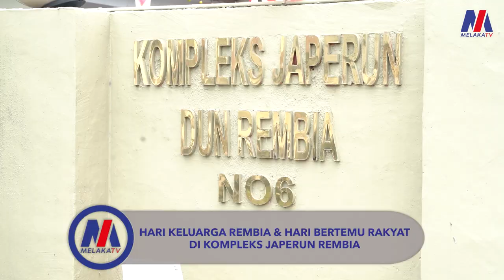Hari Keluarga Rembia & Hari Bertemu Rakyat Di Kompleks Japerun Rembia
Warga Rembia bagai satu keluarga! Hari Keluarga Rembia & Hari Bertemu Rakyat Di Kompleks Japerun Rembia meriah dengan pelbagai aktiviti.

Pelajar yang mendapat A dalam SPM turut diraikan. ADUN Rembia, Datuk Muhammad Jailani Khamis berkata program tusyen percuma di Rembia berjaya melahirkan pelajar cemerlang.